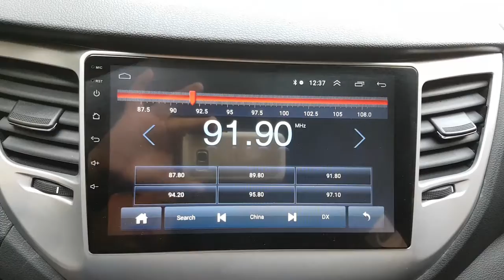2017 TUCSON HU216794